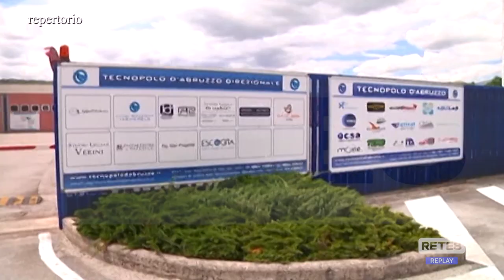L’Aquila - Intecs, vittoria… amara